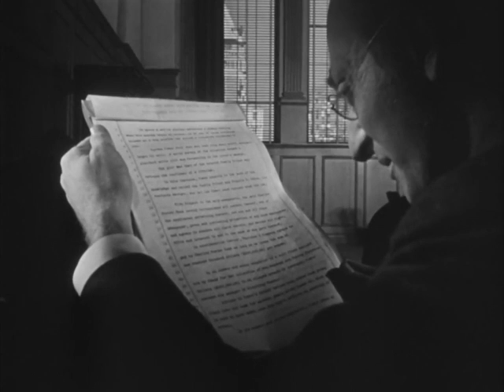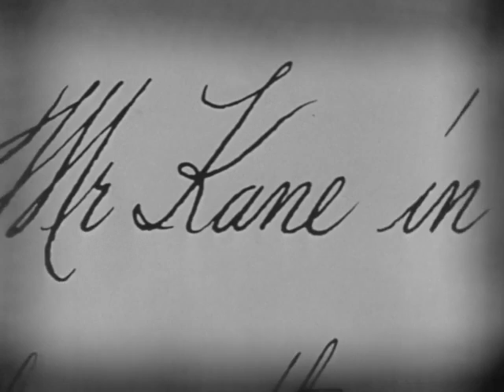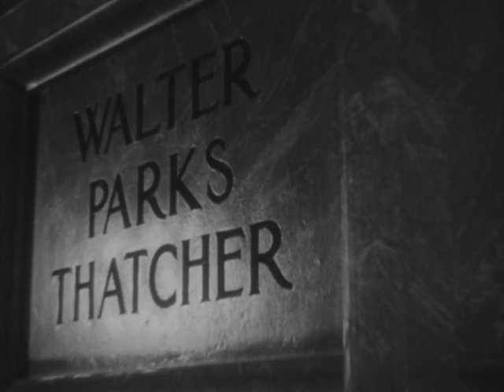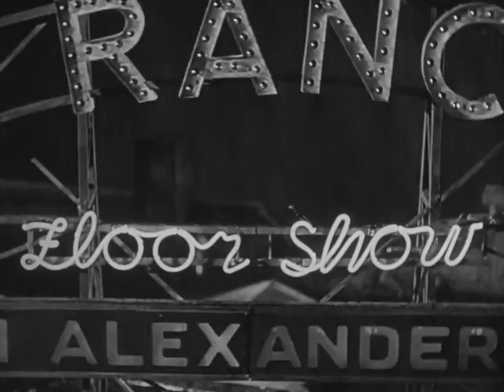Citizen Enak Part 7 Hydra Projects Bob Prophette